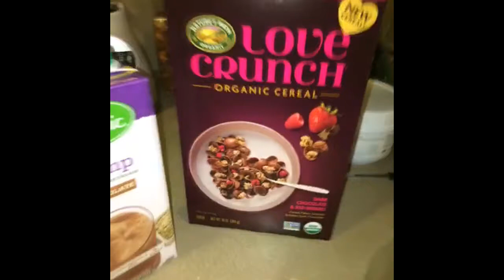How to Eat Cereal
a free masterclass in cereal eating by the legendary FrankThePitchman !